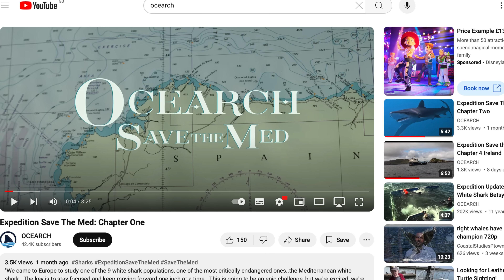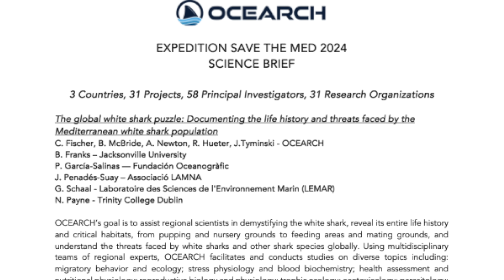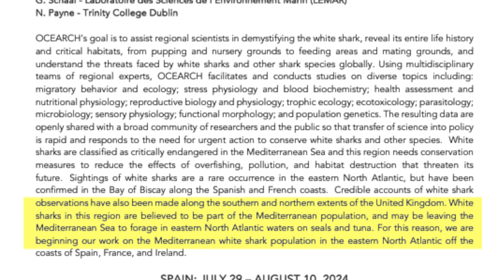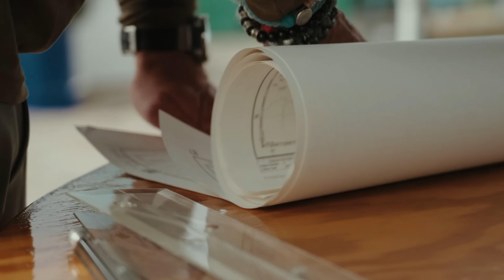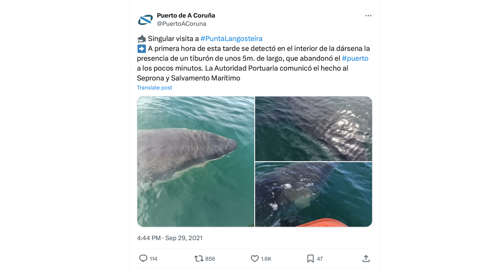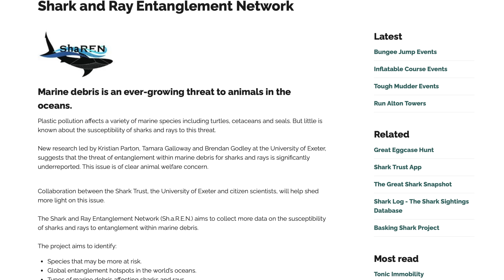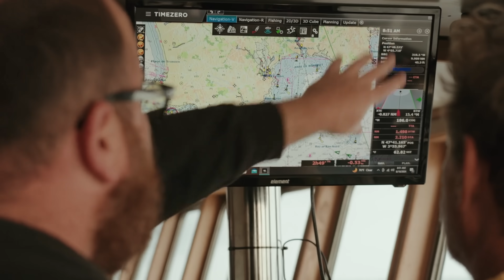Did OCEARCH Look for Great White Sharks in the Wrong Place?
Join shark scientist Kristian Parton, as he reviews OCEARCH's recent expedition where they failed to find Great White sharks in the Mediterranean, although were they looking in the wrong place?